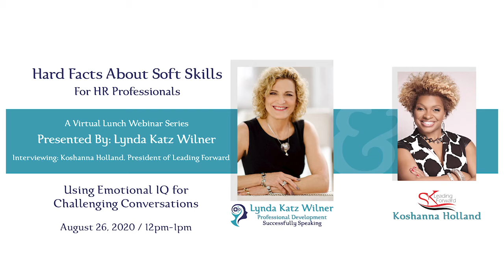Change Your Mindset: Diversity, Equity, and Inclusion: Kashonna Holland and Lynda Katz Wilner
Lynda Katz Wilner of Successfully Speaking and Kashonna Holland of SK Leading Forward are discussing various aspects of incorporating Diversity, Equity, and Inclusion in the Workplace. Here they are talking about Changing Your Mindset. Join us when Lynda interviews Kashonna during "Hard Facts About Soft Skills for HR Professionals," a professional development series Learn more about the "Hard Facts About Soft Skills" and communication skills training